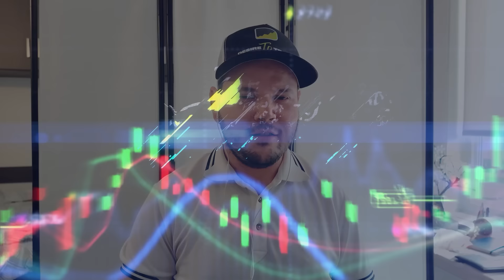A Winning Trader’s Mindset - Jared Tendler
In this Forex trader interview, Etienne sat down with Jared Tendler to discuss the winning trader's mindset. Watch to the end to understand the benefits of taking breaks and the need for ruthlessness and open-mindedness in trading.

Chapters
00:00 A Winning Trader’s Mindset
00:31 What's new with Jared?
01:30 Can a non-trader coach traders?
04:11 The psychology of successful traders
06:09 Dealing with anxiety in trading
08:08 Capturing moves in the market
09:13 Developing a winning trader mindset
14:11 The importance of taking breaks
18:33 Capitalizing on market volatility
21:26 When to go back to trading?
23:03 What do veterans do differently from new traders?
26:08 Being organized vs. disorganized: Who makes more money?
27:39 Addressing ADHD in trading
30:49 Where to find Jared Tendler?